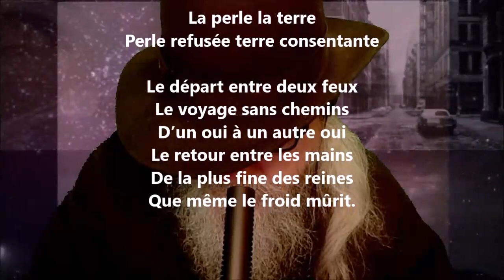youtube video #-FoUfW7JJLo